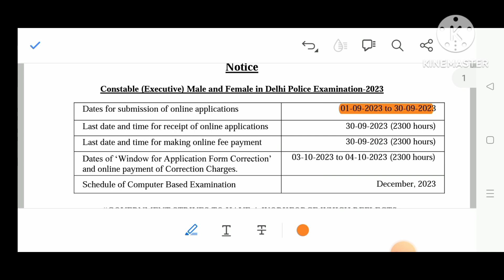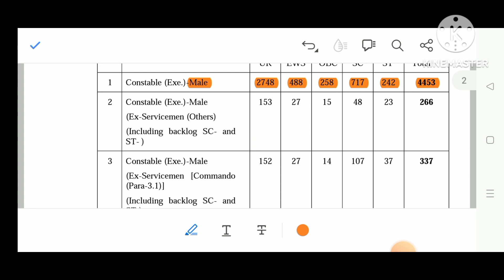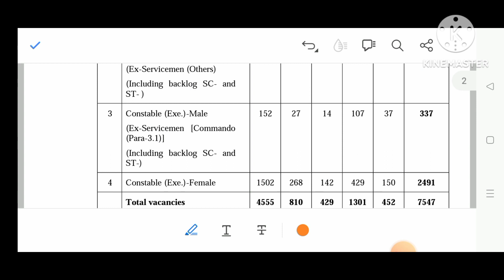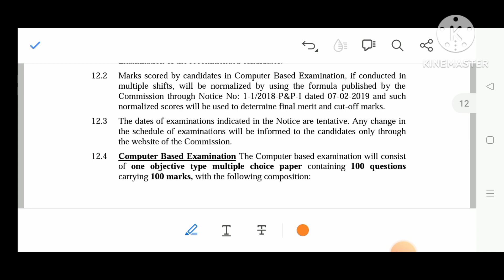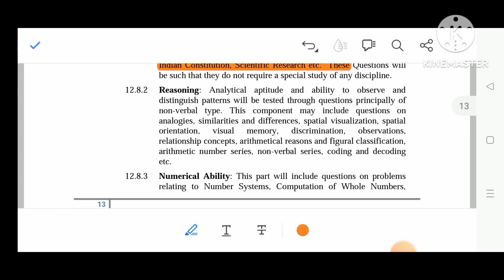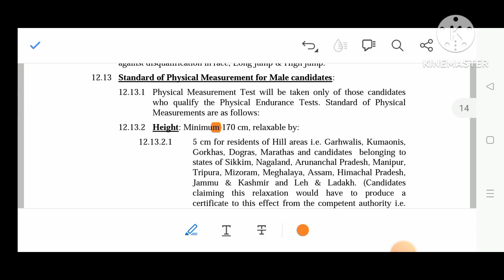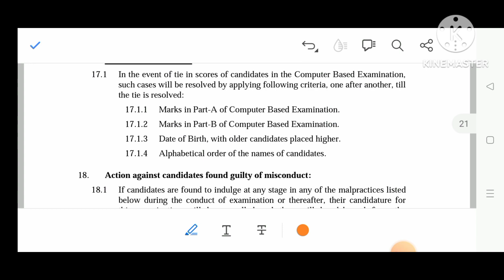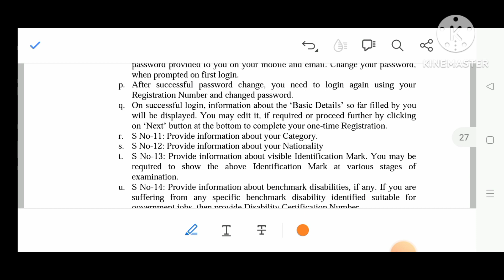Delhi police ।।Notification Out!! ।। Exam date ।। Syallabus।।By- RANJIT SIR